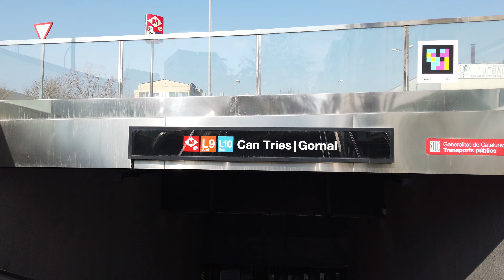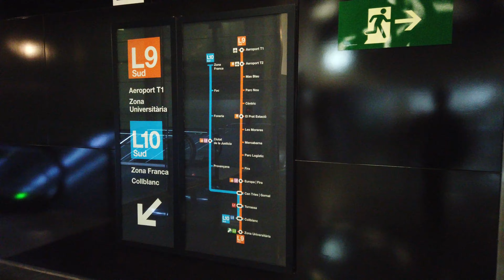Metro Station Can Tries | Gornal - Barcelona 🇪🇸 - Walkthrough 🚶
Can Tries | Gornal is a station on the L9 and L10 lines.
The station opened on February 12, 2016.